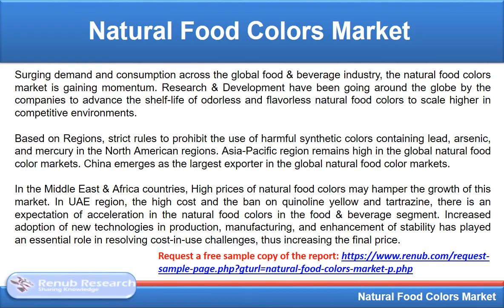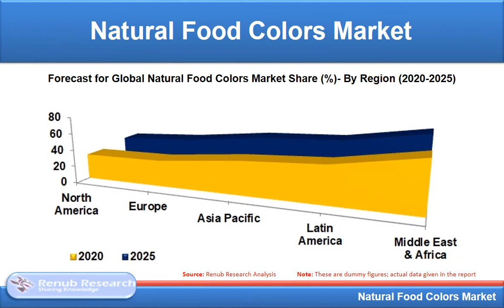Natural Food Colors Market Global Forecast by Products, Applications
Around the globe, consumers are attentive to their sedentary habits to maintain an active lifestyle to fight against diseases like cardiovascular, obesity. Adverse health effects of synthetic food colors are driving consumers to buy food products with natural food colors. In the food & beverage industry, the surging demand for natural food colors gives traction to this market. According to Renub Research, The Global Natural Food Colors Market will be worth USD 2.5 Billion by 2025.

In beverages and confectionery, there is an increasing demand for natural blues and green shades. Enhanced appearance, ease-of-use, superior stability, and increased consumer appeal have resulted in carotenoid representing a significant share of the bottom lines of the manufacturers. Industry experts analyzed that sales of spirulina extracts expect to grow at a higher rate than carotenoid in upcoming years.

Antioxidant properties of superfood spirulina like high nutrient content, vivid color to offer 100% natural and safe food colors targeted by many companies globally. Apart from the effects of carmine on consumers with bug allergies, the growth of vegan culture, despite its' natural' status, is projected to pose a potential challenge to carmine sales.

Company Analysis
All the companies have been studied from two points
•    Recent Developments
•    Sales Analysis

If the information you seek is not included in the current scope of the study kindly share your specific requirements with our custom research team.